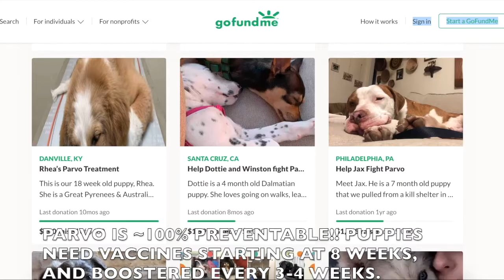Q) What is Parvo and how to protect your puppy from parvo. │ Twin Trees Vet Talk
Your dog needs you to help protect him from parvovirus.

Parvo has no definite cure, is expensive to treat, and can be fatal. But there is good news: parvo is easy to prevent.

What is parvo?
Parvo is caused by a virus (canine parvovirus type 2). Parvo emerged in the United States in 1978 and killed puppies in epidemic proportions until the mid 1980s, when a vaccine was developed. In many parts of North America, the disease is now scarce due to effective eradication strategies. However, parvo remains a major cause of puppy illness and death in many places, including our own community.

The virus is passed into the feces of infected puppies, and it can persists in the environment for years. It is nearly impossible to avoid coming into contact with the disease, and that is why getting your puppy its shots is so important.

The most at-risk for parvo are unvaccinated puppies two to six months of age, when the puppy’s “maternal antibody” levels are declining. (“Maternal antibodies” are what protect the puppy from diseases like parvo during his first eight to sixteen weeks of life. These are transmitted to the puppy from its mom via the placenta and the milk.)

Parvovirus attacks the cells lining the puppy’s small intestine, causing the intestinal wall to die and slough. Signs begin with anorexia, lethargy, vomiting and bloody diarrhea. The virus also kills the puppy’s white blood cells, making him defenseless against bacteria that cross into the bloodstream through the compromised intestinal barrier. Dehydration, electrolyte imbalance, protein loss and sepsis (bacteria and bacterial toxins overwhelming the bloodstream) ultimately progress to shock and death.

Treatment for parvo infection
There is no specific cure for parvo. Therapy is aimed at managing the complications of parvo—essentially keeping the puppy alive—while his immune system fights the virus. Hospitalization usually lasts 3-10 days although survival is never guaranteed. The cost of treating a parvo puppy is approximately ten times the cost of preventing the disease by getting your puppy its shots.

How to protect your puppy from parvo
All puppies should be vaccinated against parvo every 3-4 weeks beginning at 6-8 weeks of age until at least 16 weeks of age. The sequence stimulates the puppy’s immune system to generate antibodies to parvo. All vaccines should be administered by or under the supervision of a veterinarian.

If you have a pure-bred puppy, heads up: new owners often believe the breeders take care of all the shots. That’s not true. Breeders do often administer the first round of vaccines at 6-8 weeks, but new owners have to follow up with the subsequent vaccines.

Purebred puppies commonly acquire parvo, as many new owners mistakenly believe that their’ new puppy received all of its shots while with the breeder. Although breeders often administer the first round of vaccines at 6-8 weeks, it is the new owner’s responsibility to follow up with the boosters.

The parvo vaccine is usually administered as a combo vaccine to protect the pup against otherdeadly diseases, such as distemper. With the first vaccines, a “dewormer” is routinely administered, as intestinal worm infestations can also lead to serious illness and death in puppies, and migration of these worms through a human host can lead serious health problems such as blindness.

Not sure if your puppy needs parvo shots? For more information on parvo, or to make sure your puppy is protected, contact your family veterinarian, who can help make sure your puppy is protected.

RESPONSIBLE OWNERSHIP RESOURCES:
-Guidelines for Responsible Pet Ownership

WELCOME TO PET PARENTING 101! On this playlist, you will find all of the information that you need to be a responsible and informed pet parent, so that you can keep your furbaby safe from danger and be prepared for the worst case scenario. The year is 2020 and the days of being a "pet owner" are over. There was a time when pets were considered property, and people thought that if their dog got sick or broke a leg- "put it to sleep and get a new one." Our society's beliefs on the responsibilities of pet guardianship have evolved, but there is still a disconnect when it comes to giving pet parents the information that they need to be responsible and informed pet guardians.